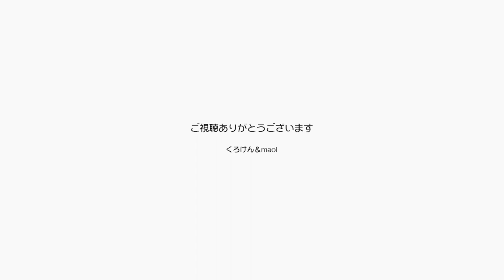ジャンくんの手術まで後２日で不安が押し寄せてます【Jean & Pont 2392】2021/2/10 保護猫ジャンけんポン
ジャンくんにたくさんの「いいね」ありがとうございます！
ジャンくんの膀胱にある結石を取り除くための手術を明後日に控えて家族全員がなんとなく不安に包まれています。
ジャンくんに伝わらないように自然にしているつもりがなんか不自然になっていて、なんかchっと警戒心を刺激しているかもしれません。
こんなときになぜか時間がゆっくり進むんですよね。
ジャンくんが２日後には頑張ります。